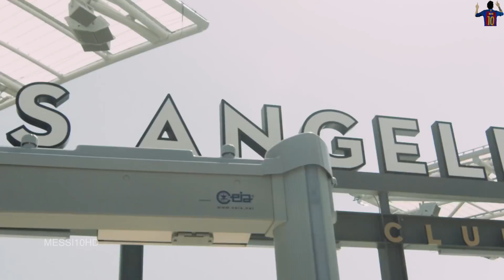Carlos Vela- Crazy Goals/Skills/Assists- LAFC-2018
Carlos Vela is a Mexican Superstar and has taken MLS with LAFC in there Inaugral Season by storm since his Arrival over the summer of 2017. He's been on superb form that earned him a spot on the 23 man National Team for Mexico where they went as far as to the round of 16 only to be Eliminated by a strong Brazil team led by Neymar who are favorites to with the World Cup in Russia

Song: Stahl ft. Caroline- Push Down